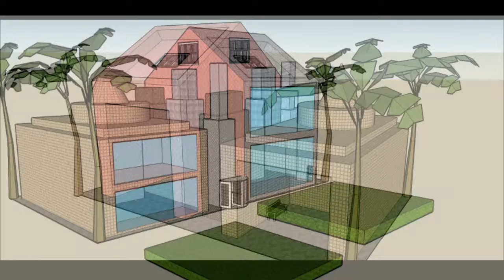[ARCHITEACHING] Poland presentation - City of the future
Architeaching is a Multilateral Comenius Project (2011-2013) awarded with European Language Label 2011 (European Commission prize).
Architeaching Comenius Project coordinator is Alexandru Mîţă

This documentary movie was filmed

Architeaching Comenius multilateral project has been funded by the European Commission trough Comenius Lifelong Learning Programme. This publication reflects the views only of the authors, and the Commission cannot be held responsible for any use which may be made of the information contained therein.